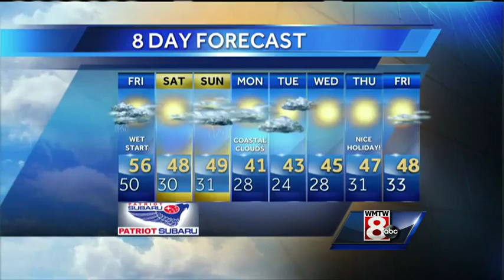Roger’s Thursday evening forecast